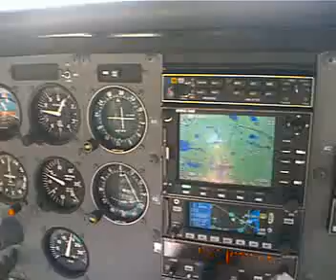Landing at Palatka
landin at palatka not perfect traffic pattern though!!!LOL!!
just flyin around with the spanish guys!!